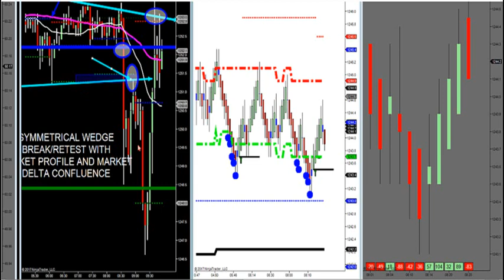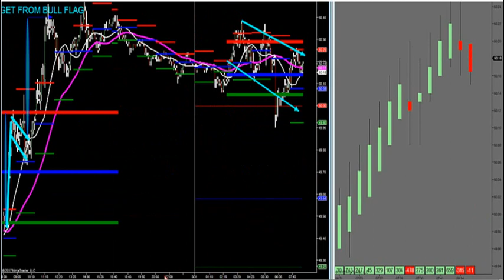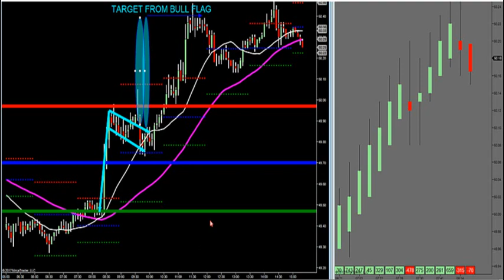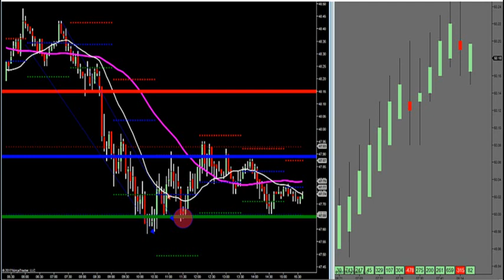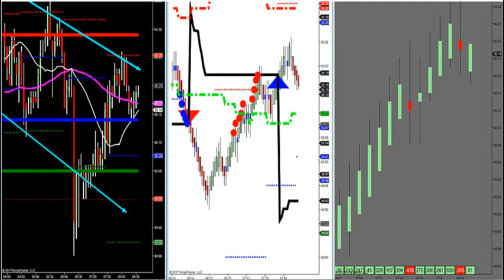3-31-17 How To Trade Patterns With Market Profile Confluence -- DayTradingTheFutures.com